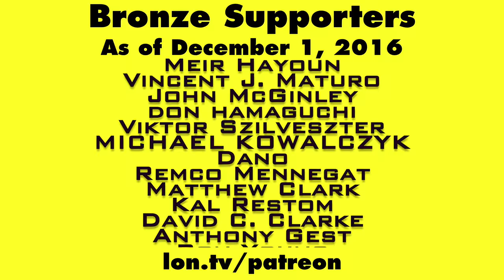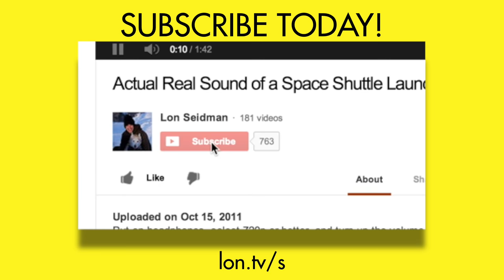Why Handheld Cardiod Microphones are Sometimes Necessary in Noisy Environements